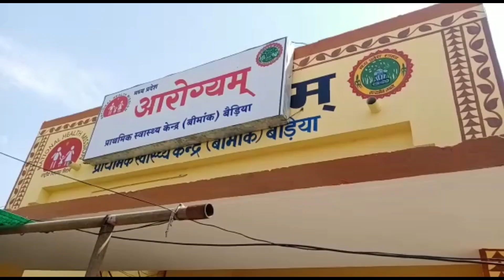विधायक ने शासकीय अस्पताल व थाने का लिया जायजा: लोगो से अपील करते हुए कहा कि सभी लोग घर पर ही रहे